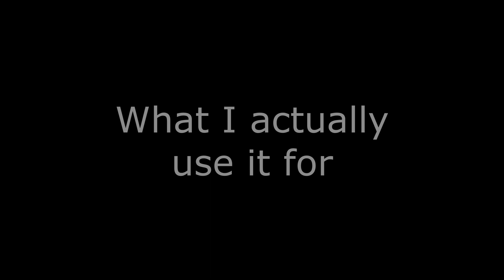What people think I use Genesis iframe for